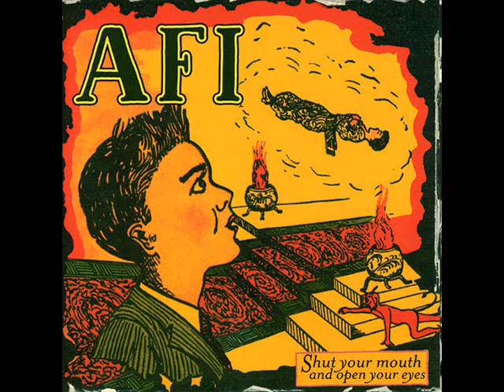A.F.I. - Salt For Your Wounds